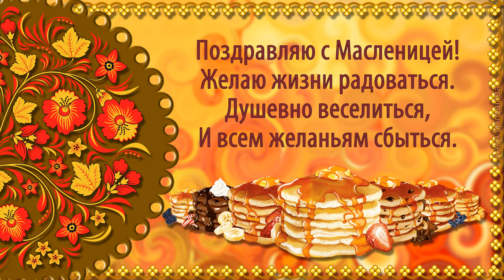МАСЛЕНИЦА. Ой БЛИНЫ, блины, блины вы блиночки мои!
Масленица. Ой блины, блины, блины вы блиночки мои! Блины - традиционное блюдо на масленицу, символ солнца. Вкусные блины пекут с разными начинками: икрой, медом, вареньем... Масленица это проводы зимы и встреча весны. На масленицу устраивают народные гуляния, в которых традиционное залезание на столб за призом, сжигание чучела зимы. Как проходили гуляния на масленицу в Рязани можно увидеть

При создании видео использую изображения и футажи по  лицензии CC0 Creative Commons и обрабатываю их в программах ProShow Producer, Adobe After Effects и Adobe Photoshop.